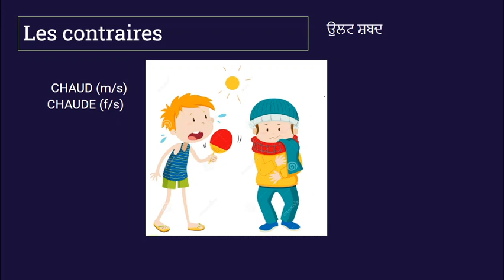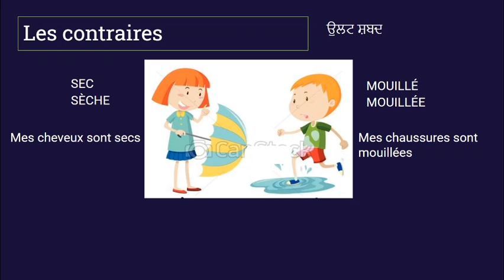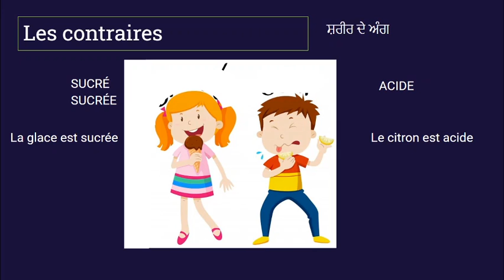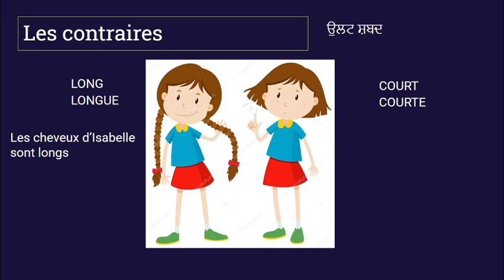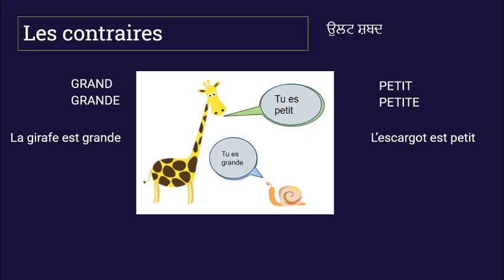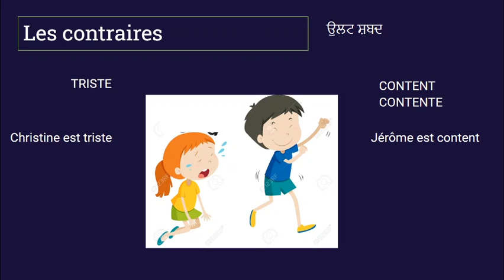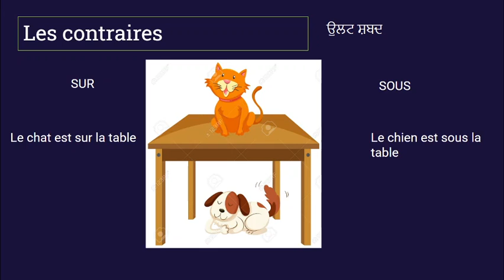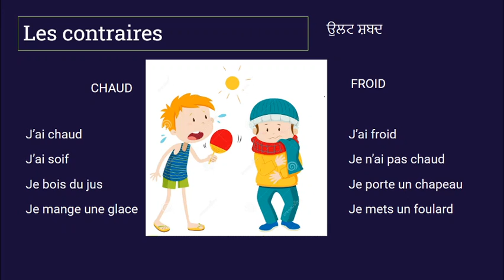Learn French through Punjabi: (les contraires) (opposite words) Aao French Sikhiye (easy french)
This lesson introduces the opposite words and adjectives to the learners. French has some pecularities, especially difference in gender  of nouns which requires more attention from the learner.